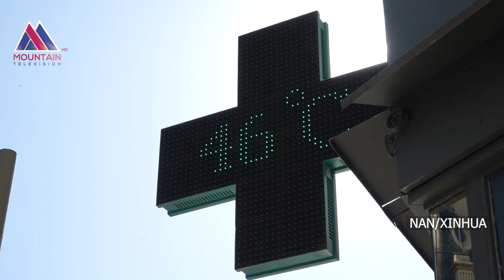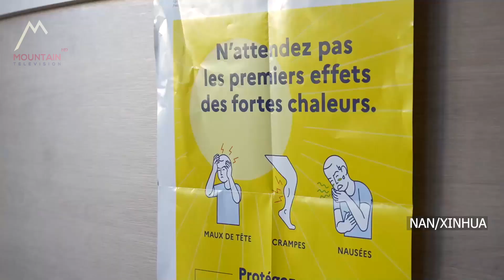गर्मीले फ्रान्समा जनजीवन अस्तव्यस्त, १९४७ पछिकै बढी गर्मी मापन